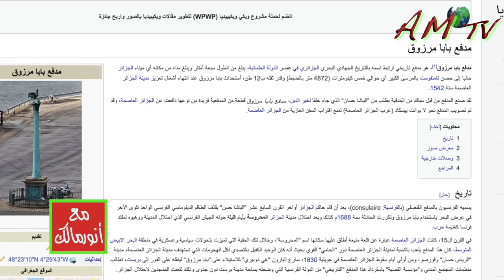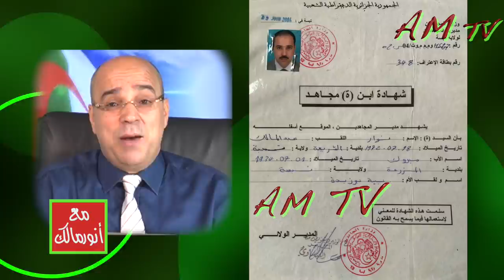عودة الشهداء الجزائريين بعد 170 عاما من المنفى الاضطراري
حلقة من برنامج "مع أنور مالك" على اليوتوب الذي يتناول قضايا مختلفة